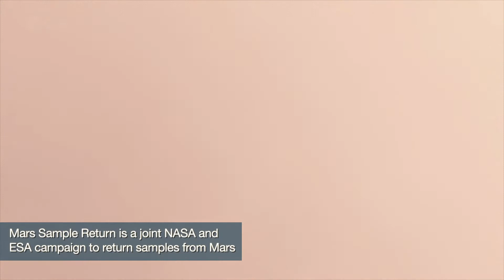La sonde Earth Return Orbiter (ERO) pour le retour d'échantillons martiens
Airbus sera maître d'œuvre de la première sonde à revenir de Mars, pour le compte de l'ESA, dans le cadre d'une mission en coopération avec la Nasa. La récupération de la capsule d'échantillons autour de la Planète Rouge bénéficiera de l'expérience acquise avec les cargos automatiques ATV qui ont ravitaillé la Station spatiale internationale.